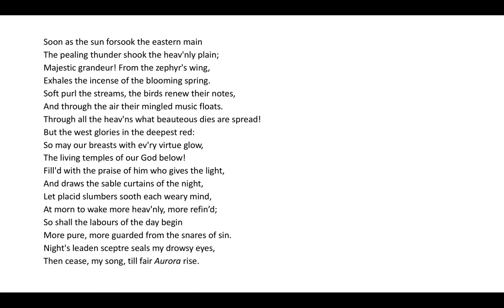A Hymn to the Evening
Every day this month we'll share a new read along of a poem.

Today we are reading "A Hymn to the Evening" by Phyllis Wheatley.